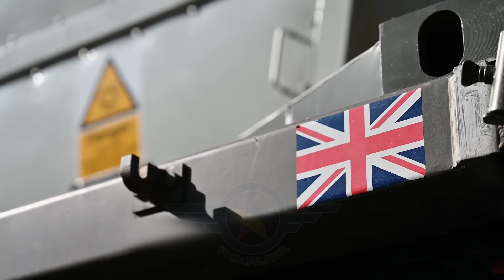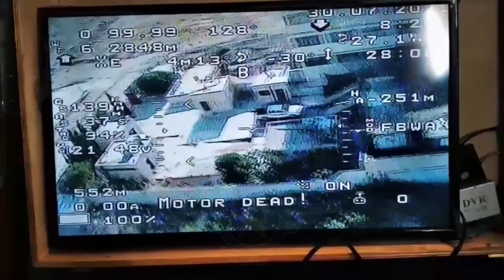GAME CHANGER! MICROWAVE WEAPONS TO PROTECT PHILIPPINE BASES!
📡 THE PHILIPPINES NEEDS MICROWAVE ANTI-DRONE WEAPONS! 🇵🇭🚫🛸

As drone warfare evolves, countries like the UK are deploying advanced microwave-based Directed Energy Weapons (DEWs) to destroy drone swarms at just ₱7.50 per shot! 😱 With growing threats in the West Philippine Sea and the rise of drone technologies, should the Philippines invest in these cost-effective, game-changing defense systems?

Learn why this tech could be a major asset for base defense and protecting strategic facilities from low-cost drone attacks. ⚡🛡️

🇵🇭 It’s time for the Philippines to consider high-power microwave weapons to stay ahead in modern warfare.